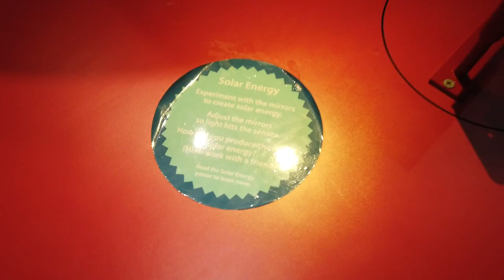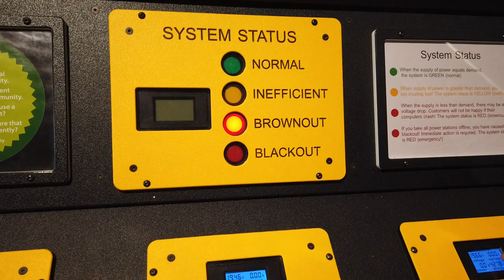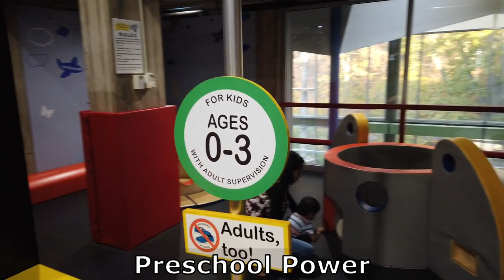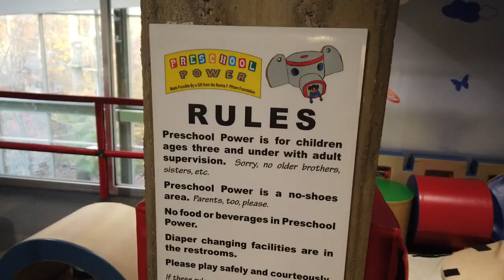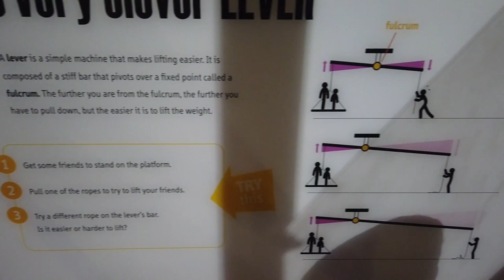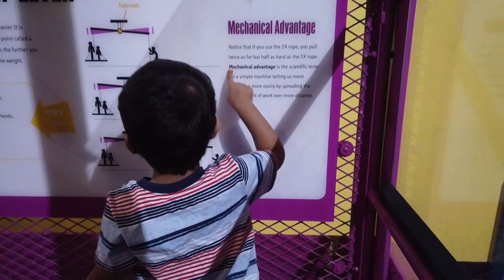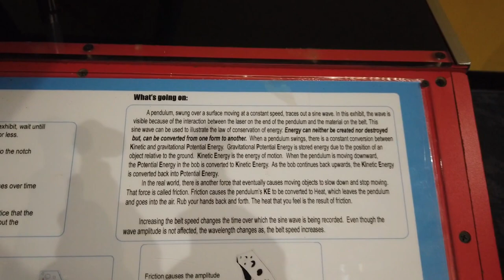Johan & Jerin visiting The Discovery Museum - Part 4 Energy, Preschool Power & Get Physical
We along with Johan and Jerin visited the Discovery Museum & planetarium, Bridgeport, CT, USA. This is the fourth part.
In this part, they explore Energy-related exhibits, Preschool play areas, and physical activity exhibits.
Johan started by building a windmill that produces electricity. Then he experienced how the light gets converted to electricity using solar cells. Later he tried the hand crank which records the thermal images.

We had lunch after that. The museum doesn't have a cafeteria but some space. We have to bring our lunch.

After lunch, they played in the preschool play area. Finally went to the physical activity area which has a basketball place,  then air tube later string throwing machine. Finally tried to fading motion.